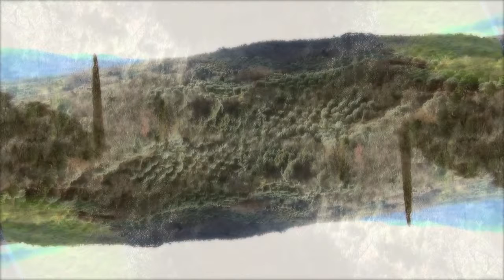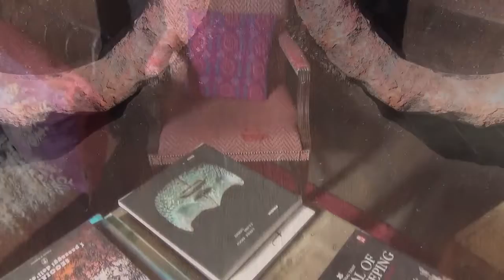Film by director John Maybury - Soundtrack to the piano concerto by Mark Springer.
A short film by director John Maybury which accompanied a live concert of the Potentino Concerto by Mark Springer and the Lochrian String Quartet in March 2017.   This film was premiered at this concert.   from the album 'The Watching Bird'.